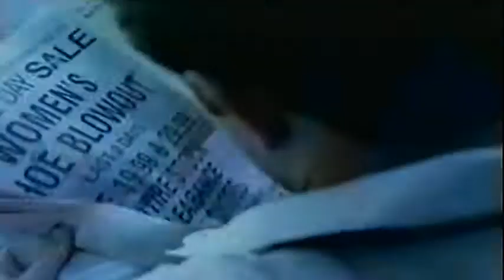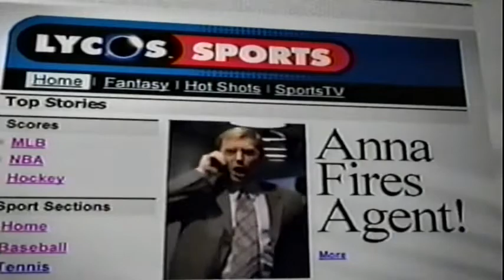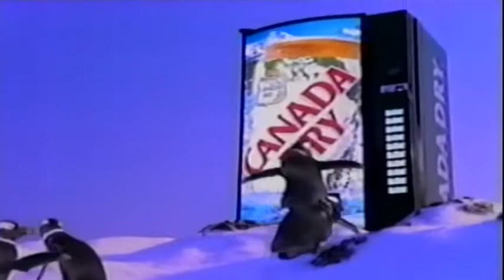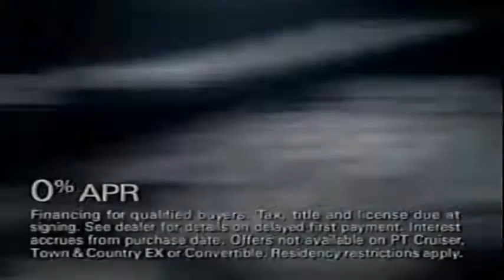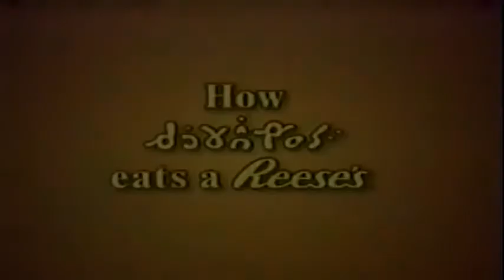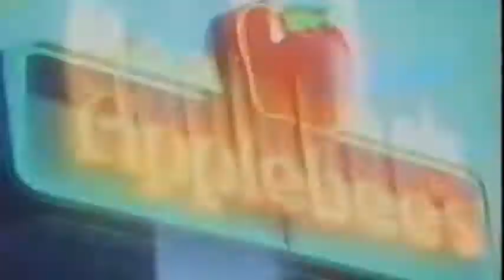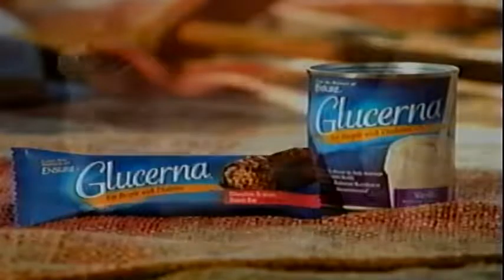Cowboys at Eagles September, 30, 2001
Cowboys at Eagles, September 30, 2000. If requested, I will remove the game, otherwise, I hope you enjoy it.  This is a Sunday Night Football game that the Eagles win in a blowout.